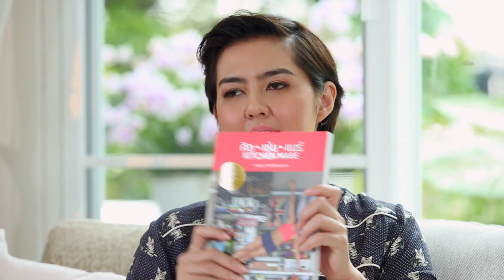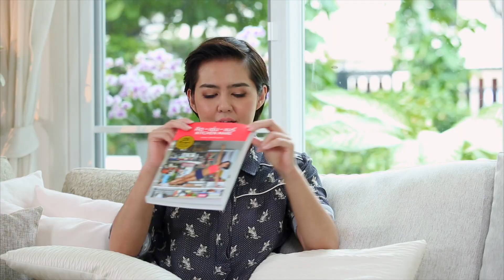รายการ Switch EP80 : กาละแมร์-พัชรศรี [ออกอากาศ 12/4/59]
รายการ Switch EP80

แขกรับเชิญ "กาละแมร์-พัชรศรี เบญจมาศ"
ออกอากาศทาง ช่อง 3 Family ทุกวันอังคาร เวลา 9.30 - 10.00 น.
ผลิตรายการ บริษัท Fork Tender Entertainment จำกัด